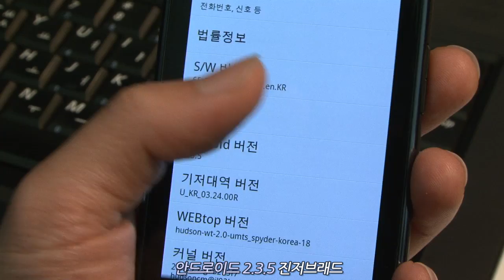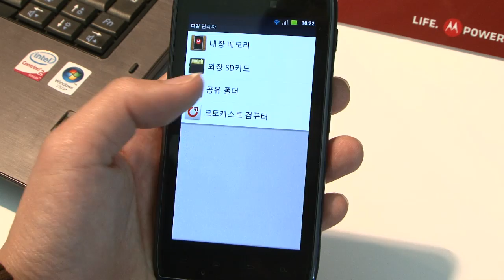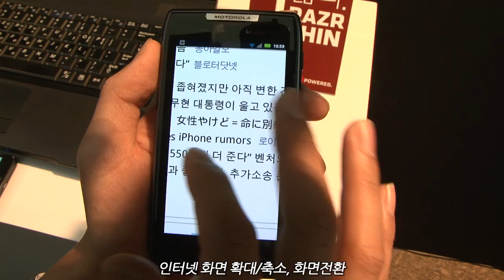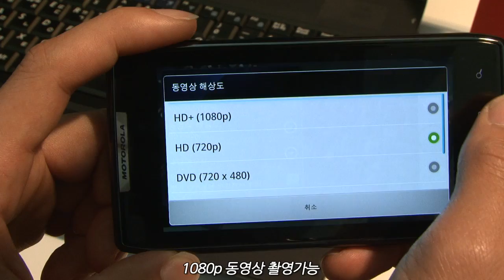[eNuri.com Preview] 모토로라 RAZR